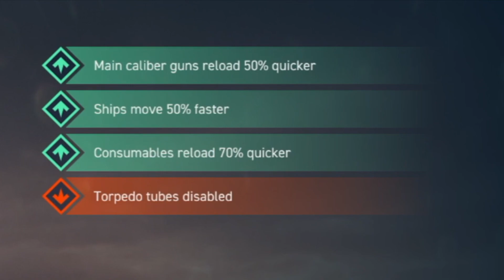World of warships Brawl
Not much to say about this. TOO FUN!!